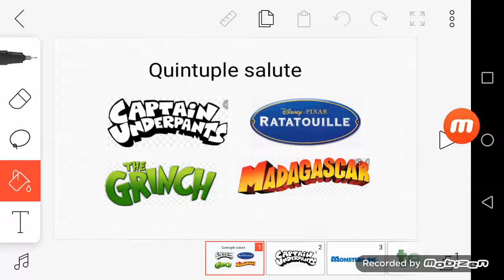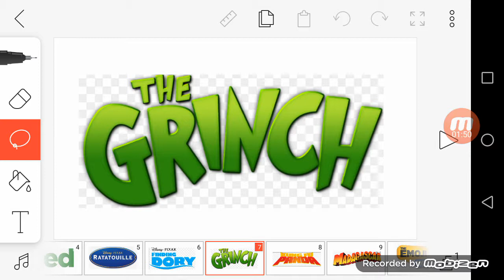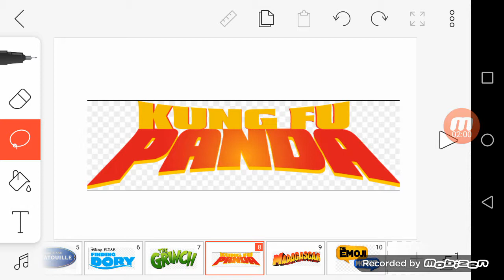PTJJF2014 Salutes #5 CP R TG And M (Quintuple Salute)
CP = Captain UnderPants
R = Ratatouille
TG = The Grinch
M= Madagascar